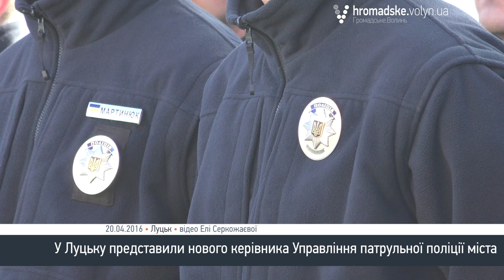У Луцьких патрульних - новий очільник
У Луцьку офіційно представили нового керівника Управління патрульної поліції міста, яким став Олександр Вовченко. До цього він очолював батальйон патрульної поліції.